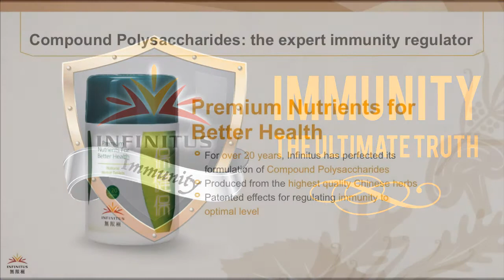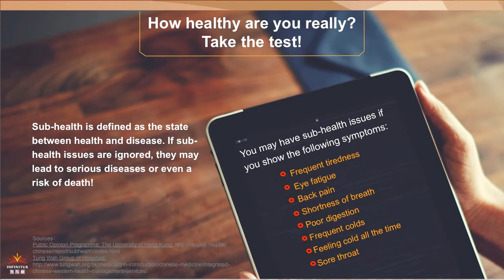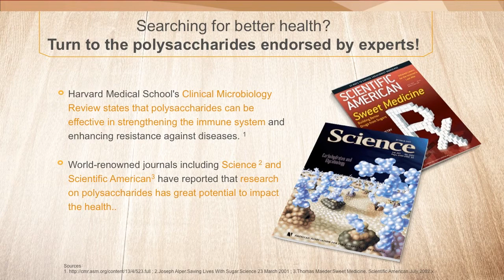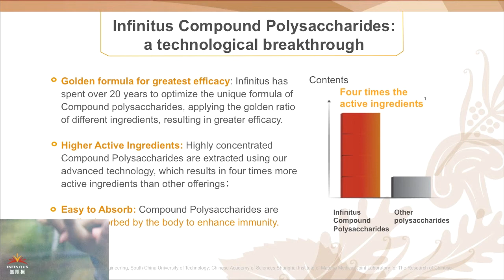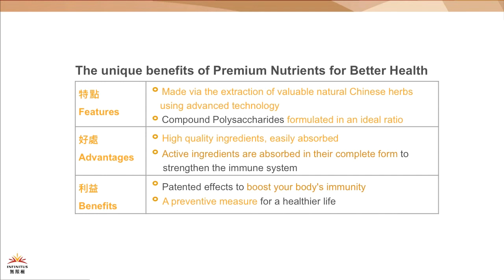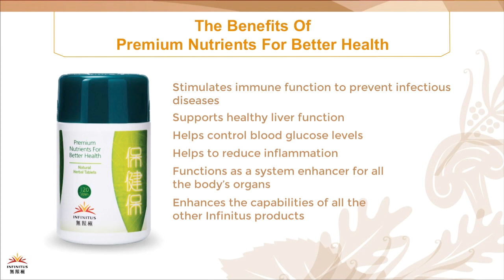Premium Nutrients For Better Health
Educating and empowering people about ancient healing techniques and formulations to nurture the Qi, balance yje body and restore the internal organs of the body.